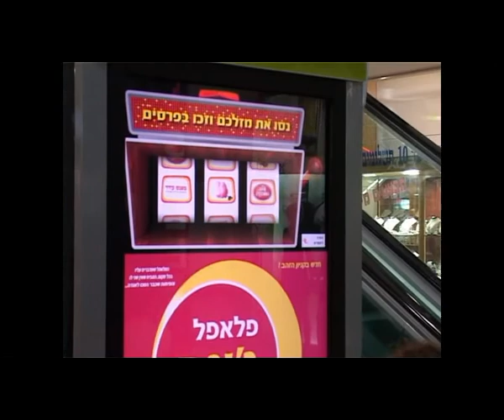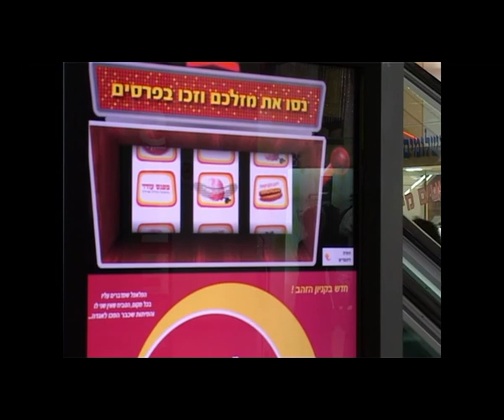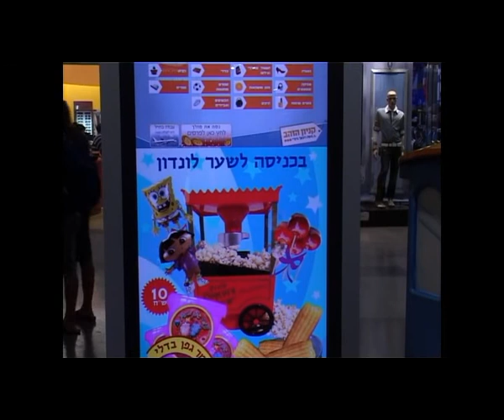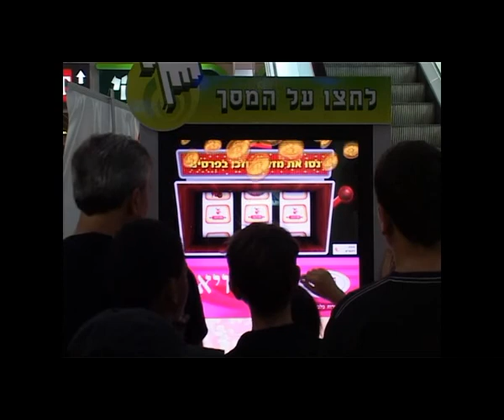large touch screen